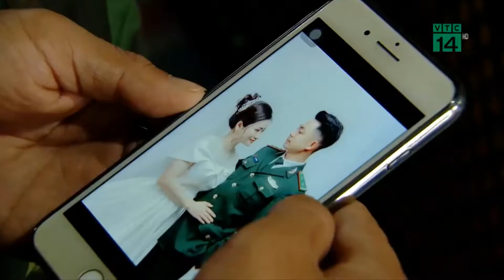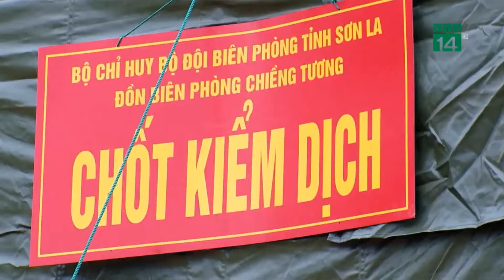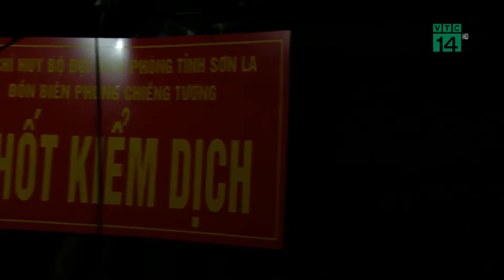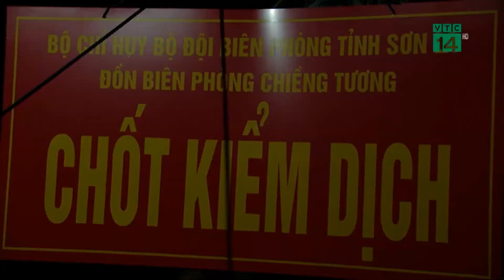Không Gian Mạng Xanh | Gác lại nỗi niềm, chống dịch nơi biên giới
Gác lại nỗi niềm, chống dịch nơi biên giới

Không thể ở bên người thân trong những ngày trọng đại, nhưng những chiến sĩ ấy vẫn hết mình, quyết tâm thực hiện thắng lợi mọi nhiệm vụ được giao, với mong muốn góp chút sức nhỏ vào cuộc chiến chống dịch của cả dân tộc.

Nguồn: VTC14